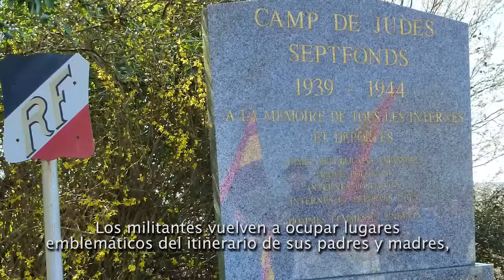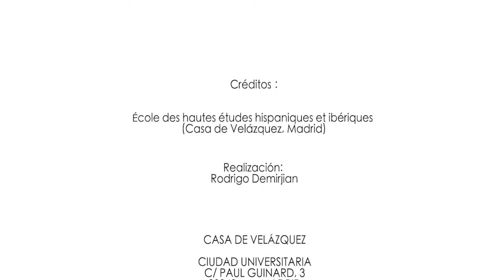Ma thèse en 180 secondes - Anélie PRUDOR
Entrepreneurs de mémoire et producteurs d’histoire. Les enjeux des commémorations croisées de la guerre d’Espagne entre Aragon et Sud-Ouest français (Université Toulouse – Jean Jaurès)